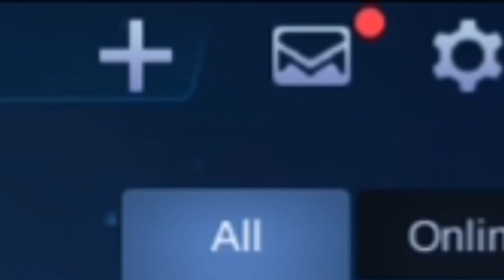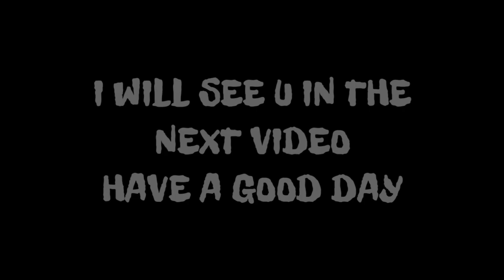KIMMY.EXE | PLAYING KIMMY FOR THE FIRST TIME